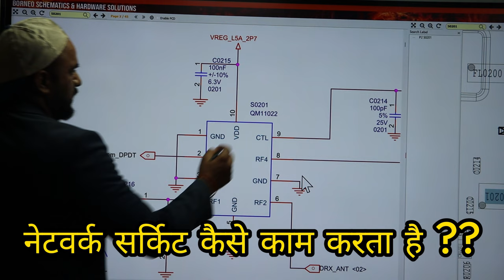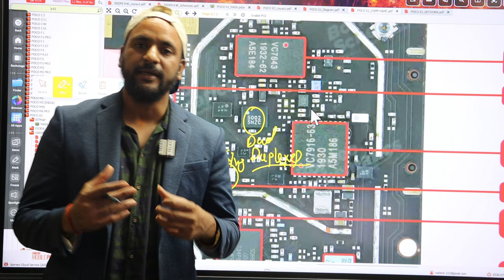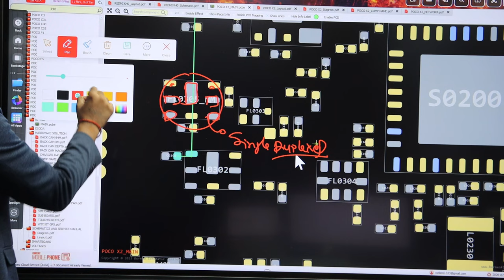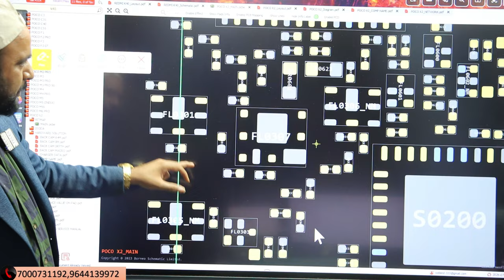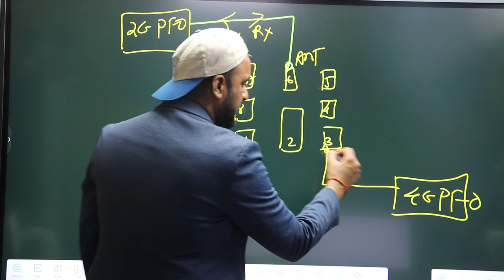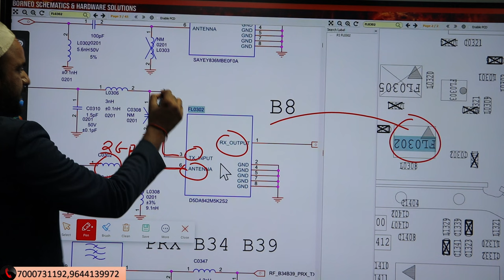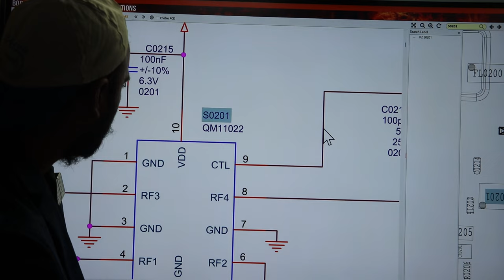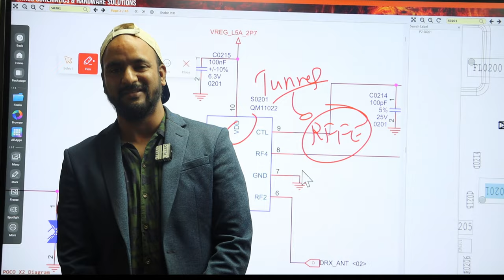NETOWRK CIRCUIT कैसे काम करता है ?? नेटवर्क के set नहीं बनते ?? VIDEO देखो ?? जबरदस्त Theory Class